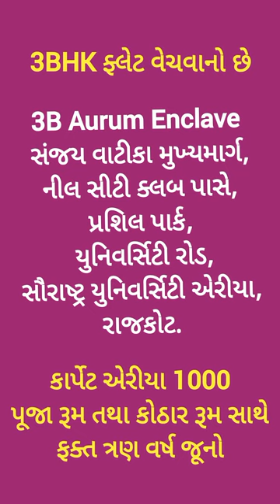R002533 3BHK Flat for sale, Aurum Enclave, Sanjay vatika Marg, Saurashtra University Road, Rajkot